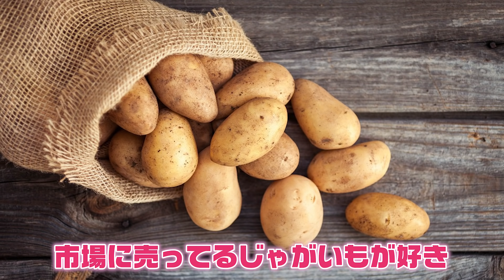【大暴露】歌舞伎町のホストに裏事情を聞いてみた！？ドンファンだすチャンネルコラボ（後編）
2021年　【第156弾】

こちらのリンクから前編を先に視聴することをおすすめします！

↓↓↓↓たかしママ情報↓↓↓↓

【高志ママ　instagram】
一応　21kいます。

↓↓↓↓ミラクルボンバー情報↓↓↓↓

新宿三丁目駅より徒歩3分

これからも色々と美容、料理、韓国グルメ、LGBTについて配信していきたいと思います！

過去の料理写真、旅行写真、ワイン、グルメ情報は